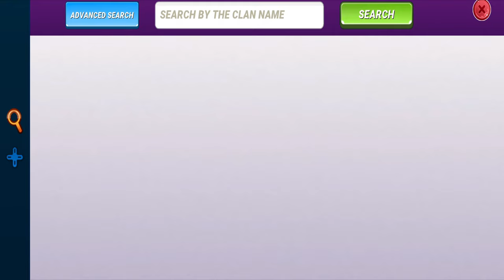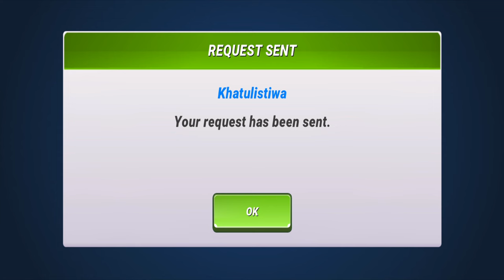Ice Fishing! Fishing Clash Gameplay Ep415